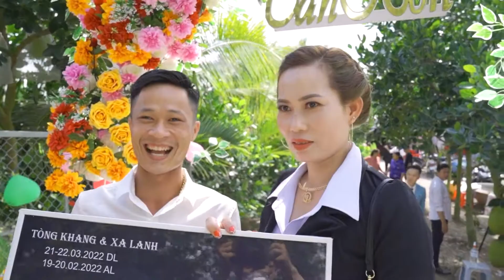TH - Tòng Khang & Xa Lanh (Sáng)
Hôn lễ được tổ chức tại tư gia vào 19-20/02 năm Nhâm Dần